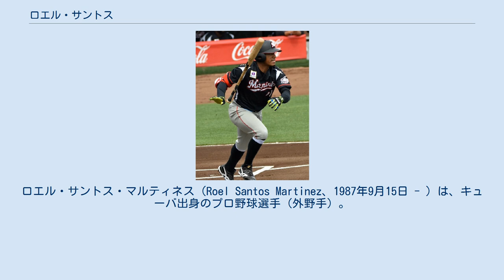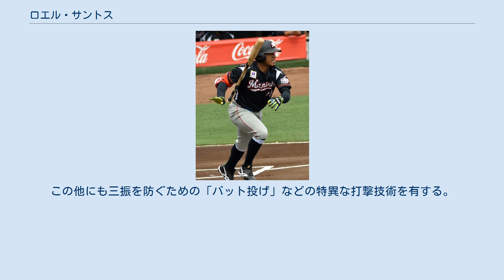ロエル・サントス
ロエル・サントス・マルティネス（Roel Santos Martinez、1987年9月15日 - ）は、キューバ出身のプロ野球選手（外野手）。
2019年現在は、キューバ国内リーグ・セリエ・ナシオナル・デ・ベイスボルのアラサネス・デ・グランマに所属。
 2008年-2009年シーズンからキューバリーグ（セリエ・ナシオナル・デ・ベイスボル）のアラサネス・デ・グランマに所属。
 2013年-2014年シーズンではベゲーロス・デ・ピナール・デル・リオに所属し、チームの優勝に貢献。
チームとして2015年のカリビアンシリーズに出場し、初優勝を果たす。
キューバの優勝は55年ぶりで、MVPを受賞したフレデリク・セペダをはじめ、アルフレド・デスパイネ、ユリエスキ・グリエル、エクトル・メンドーサなどNPB所属選手の活躍が話題となった。
 2014年-2015年シーズンはアラサネス・デ・グランマで、打率.356、6本塁打、28打点、OPS1.004の好成績を残した。
 キューバ代表として2014年中央アメリカ・カリブ海競技大会、2015年パンアメリカン競技大会に出場。
 2016年は北米独立リーグ（カナディアン・アメリカン・リーグ）のケベック・キャピタルズに所属し、78試合で打率.301、1本塁打、34打点、23盗塁の成績を残す。
 2017年、第4回ワールド・ベースボール・クラシックにリードオフマンとして全6試合に出場し、打率.318の成績を残した。
 2017年5月18日、NPBの千葉ロッテマリーンズへ契約金なし・推定年俸20万ドルの1年契約で派遣されることが発表された。
5月31日の対阪神タイガース戦で初出場、翌6月1日の同カードで初スタメン出場。
応援歌はG.G.佐藤のメロディーが流用された。
2度の1試合4安打や2試合連続本塁打などの活躍で高い打率を残していたが、徐々に調子を落として9月11日に登録を抹消。
10月4日に帰国し、12月2日に自由契約となった。
 2017年-2018年のキューバ国内リーグでは、シーズンベスト10プレーヤーに選出される。
チームはリーグ優勝、カリビアンシリーズ出場を決める。
優勝は逃したが、カリビアンシリーズのベストナインにキューバチームから唯一選出された。
 2018年-2019年はコロンビアのウィンターリーグに派遣された。
2019年春夏シーズンはメキシカンリーグのタバスコ・キャトルメンに派遣された。
 主に「走り打ち」と呼ばれる、打つ瞬間に左足を前に出し、バットに当たった瞬間には走り出すフォームで安打を量産する。
キューバ時代は車のハンドルを意味する「ティモン」や、踊りながら打つように見えることから「バレリーナ」の異名を取った。
走り打ちは必ず行う訳では無いが、非常に大きな武器でもある。
走り打ちのフォームからセーフティバントを狙うこともある。
この他にも三振を防ぐための「バット投げ」などの特異な打撃技術を有する。